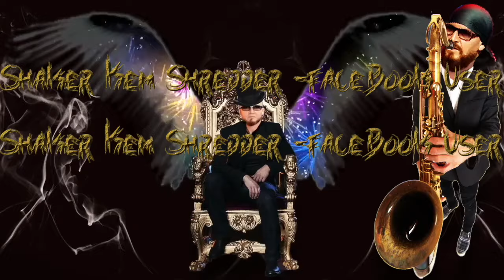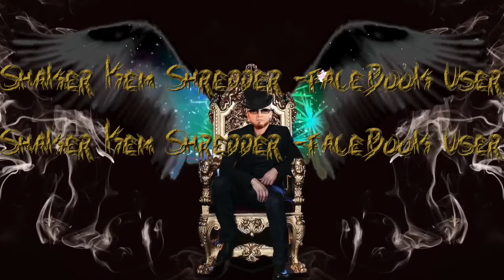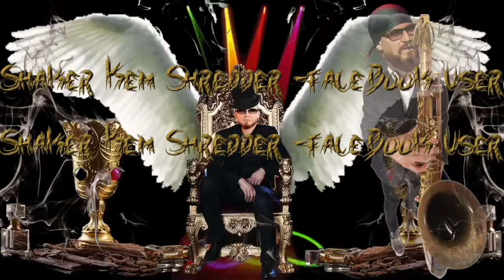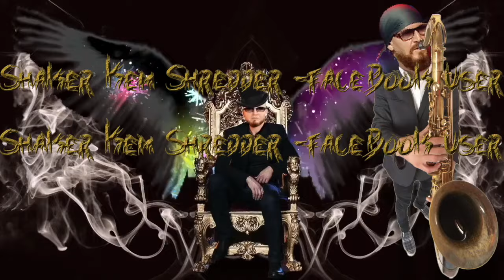Cheb Bilal -Basta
Cheb Bilal Anthologie